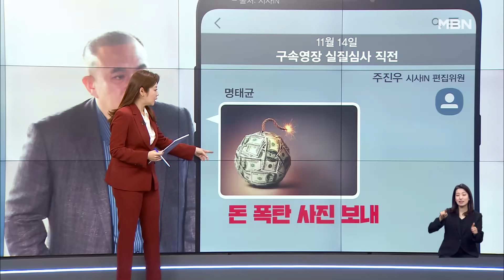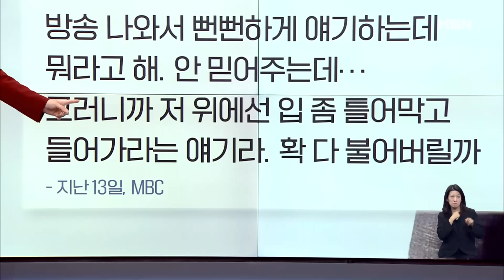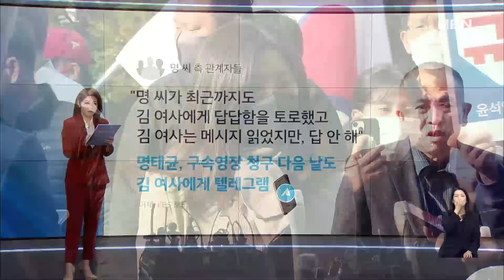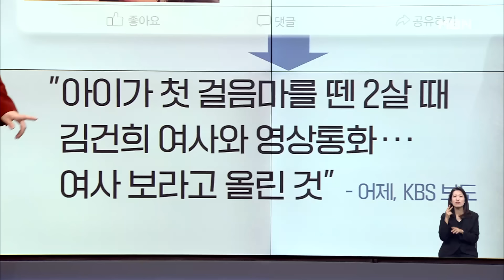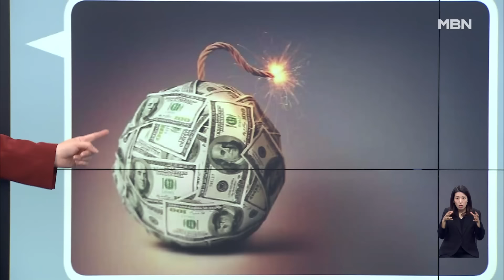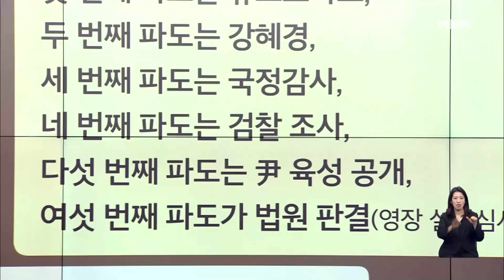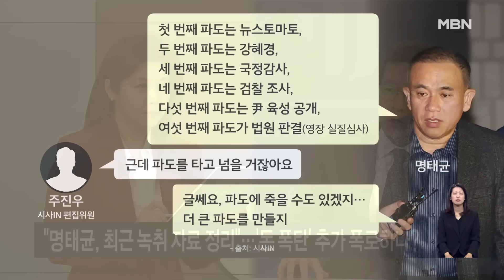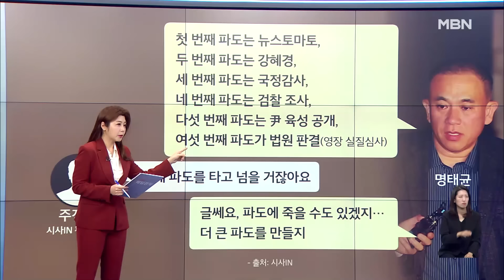[이슈 직진] 영장 청구 다음날도 김여사에 텔레그램 보낸 명태균...김여사는 '읽씹' | MBN 241115 방송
김건희 여사 공천개입 의혹 핵심 인물인 명태균씨와 김영선 전 의원이 정치자금법 위반 혐의로 구속 수감됐다. 구속 수사를 받게 된 명씨가 향후 검찰 조사에서 윤석열 대통령 부부 관련 추가 폭로를 내놓을 경우 파장은 더욱 커질 수 있다.